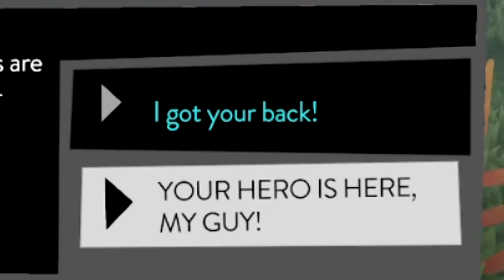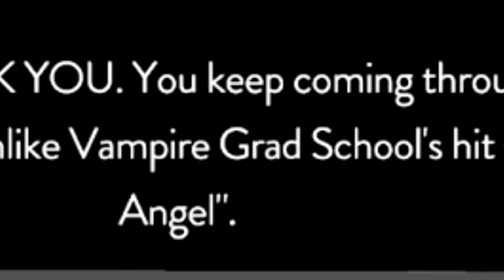Pie in the Sky - Fer.al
Delivery boy Daryn's got another specifically strange pizza problem on his hands. Hop some drones and bring that pepperoni home!
(This video is for 13+ audience)

Epidemic Music Copy-Right: goo.gl/6KXMaL